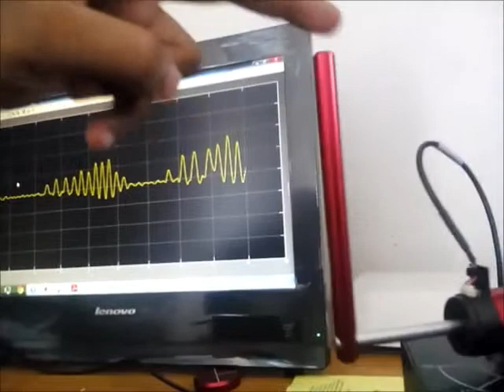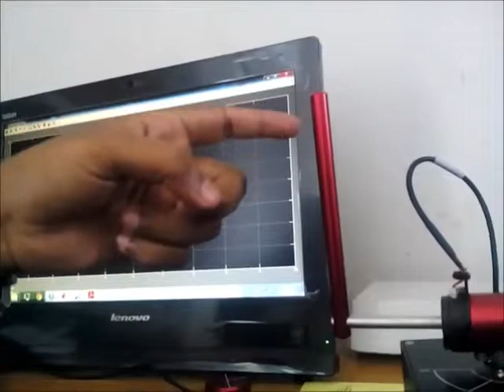Double loop control of inverted pendulum using quanser qube servo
Double loop control of inverted pendulum developed by my students.